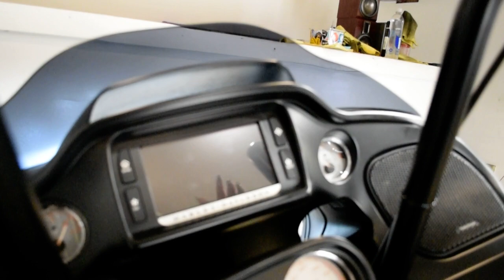2017 Harley-Davidson Road Glide | Used motorcycle for sale at Monster Powersports, Wauconda, IL